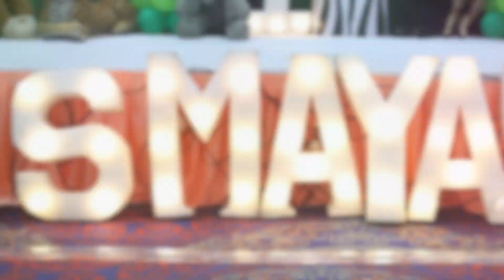Video shoot +Edit only rupees 5000